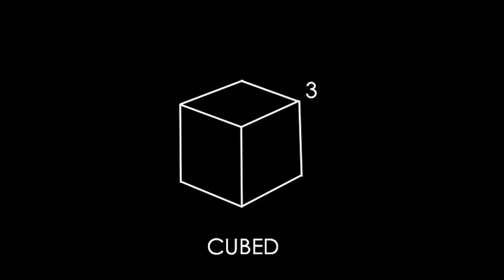CUBED - 3D Projection Mapping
3D Projection Mapping performed live by RZR - FDR in the Twisted Pepper Dublin Ireland May 2013